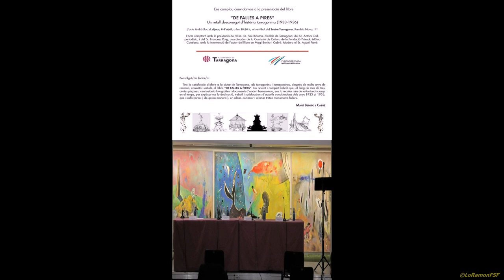CulturaEsSegura . PRESENTACIÓ DEL LLIBRE DE FALLES A PIRES” D’EN MAGÍ BENITO.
ACTE FORA DEL NOSTRE ESTATGE, amb la col·laboració de l’Ateneu de tgn: Dijous 8 d’abril, a les 19’30, al vestíbul del Teatre Tarragona, Rambla Nova, 11. Presentació del llibre DE FALLES A PIRES” d’en Magí Benito (soci cofundador de l’Ateneu, Tgn. 1989).

 Comptarà amb la presencia de l’Il·l.m. Sr. Pau Ricomà, alcalde de Tarragona, del Sr. Antoni Coll, periodista; i del Sr. Francesc Roig, coordinador de la Comissió de Cultura de la Fundació Privada Mútua Catalana, amb la intervenció de autor del llibre en Magí Benito i Cabré.  Modera el Sr. Agustí Farré.